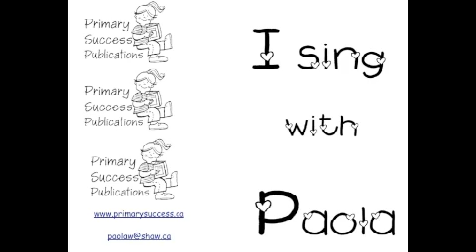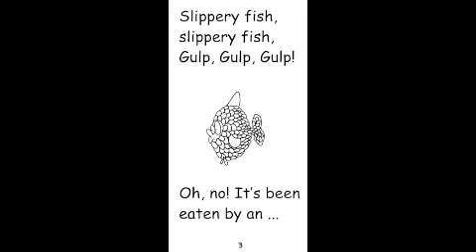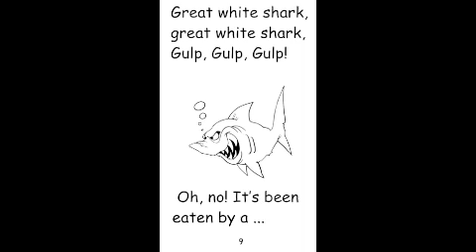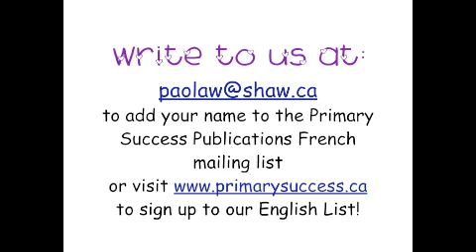C-I sing with Paola Slippery Fish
From her new Bilingual Song Book:

Je chante avec Paola. I sing with Paola.

for the release date of this new book!

Ask to join our mailing list by emailing Paola at : or navigating to our website and signing up for our newsletter!

¨Pour un catalogue et pour plus de détails au sujet des livres de Paola